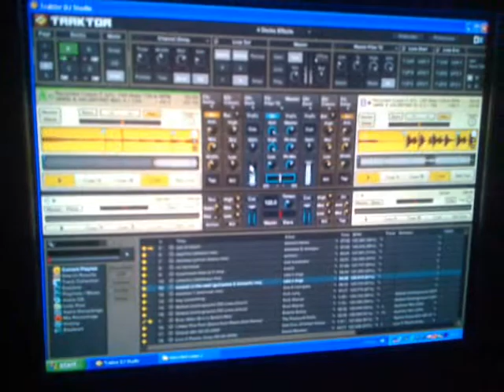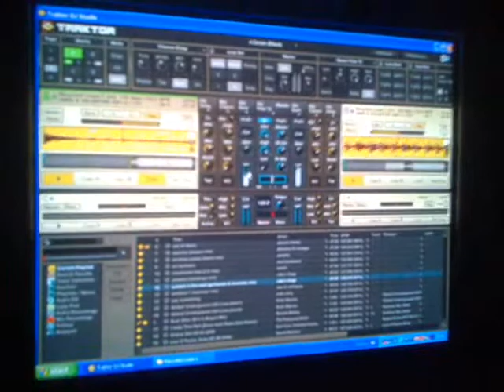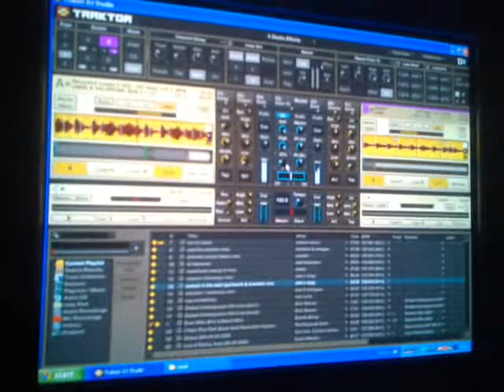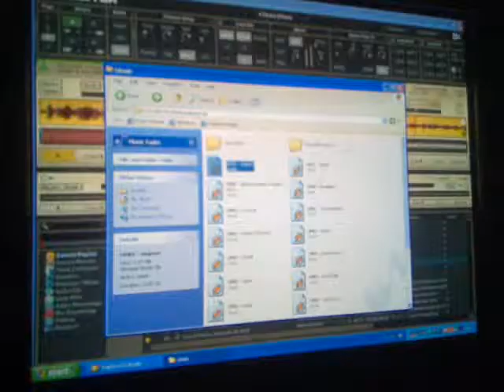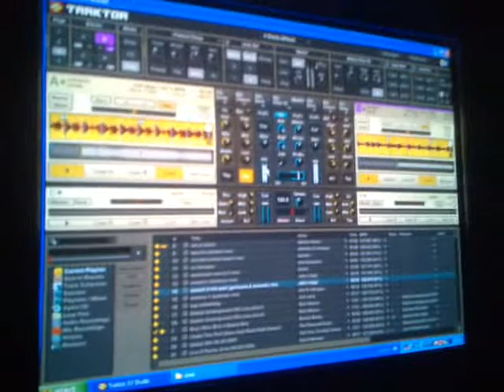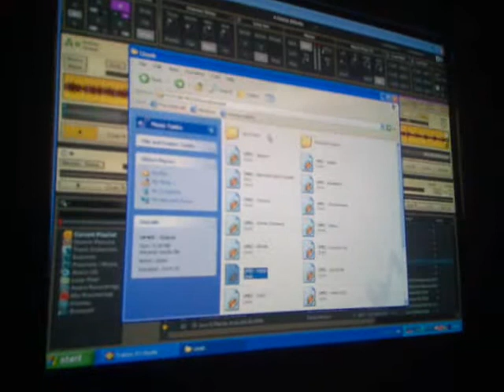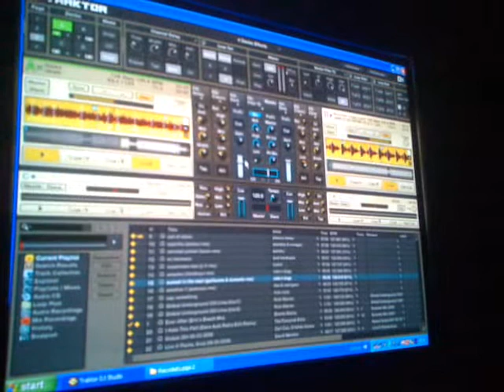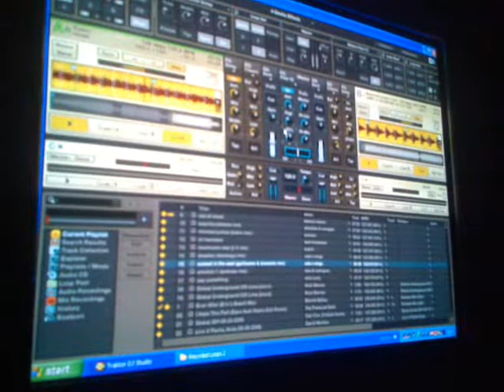traktor mix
techno